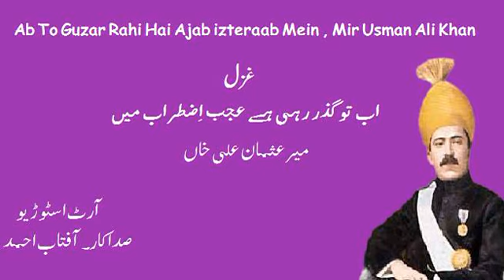Mir Usman Ali Khan - Ghazal - Ab To Guzar Rahi Hai Ajab izteraab Mein - Art Studio - Aftab Ahmed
Ab To Guzar Rahi Hai Ajab izteraab Mein
غزل
پڑ گیا دل کِس عذاب میں ۔ میر عثمان علی خاں
۱
اب تو گذر رہی ہے عجب اِضطراب میں
بیٹھے بٹھائے پڑ گیا دل کِس عذاب میں
۲
یہ حسن وہ نہیں ہے، رہے جو حجاب میں
رکھیں گے آپ چہرے کو کب تک نقاب میں
۳
اب تک نظر میں پھرتا ہے نقشہ وہ دلفریب
دیکھا تھا جلوہ رات کو ہم نےجو خواب میں
۴
ہم تو ہزار جان سے تم پر نثار ہیں
دل کا ہے کیا شمار، جگر کس حساب میں
۵
بادِ صبا جو چھیڑتی ہے اُس کو بار بار
برہم ہے زُلفِ یار بھی کس پیچ و تاب میں
۶
احوالِ شوق نامہ میں لکھ تو دیا مگر
کیا دیکھئے وہ لکھتے ہیں خط کے جواب میں
۷
عثماں فِراقِ یار میں کیا لُطفِ میکشی
لذّت نہیں رہی ہے کچھ اپنی شراب میں